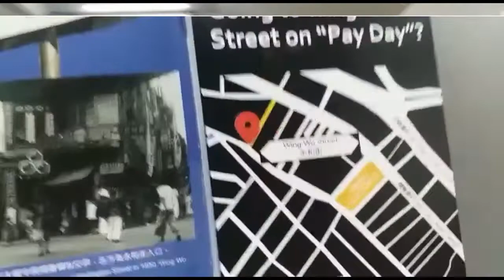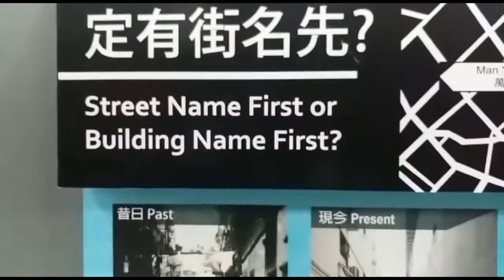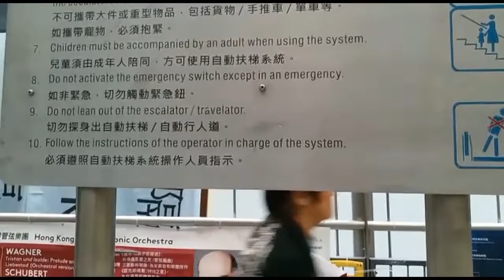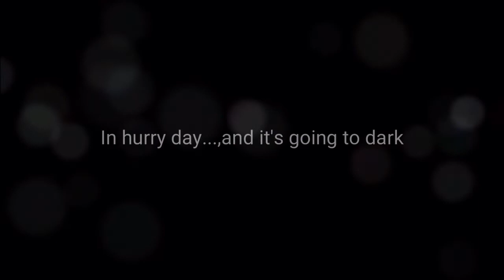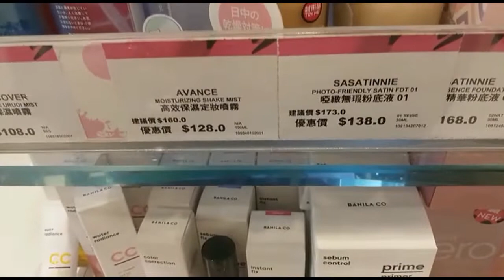Looking The Streatching Over 800 Metres The Central Mid-Levels Scalator In Hongkong.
The Longest Outdoor Covered Scalator System in the World's.